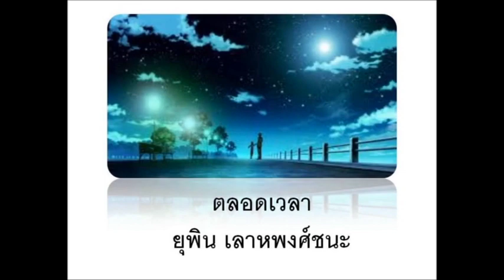เพลงไพเราะแผ่นที่ 2 [2-17] ตลอดเวลา HD [cover]